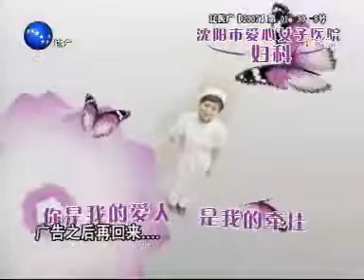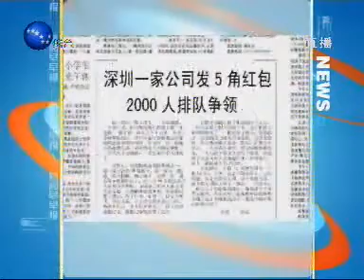新北方_新闻早早报_070228_中国_辽宁_沈阳_综合_CHINA_LIAONING_SHENYANG_part_2